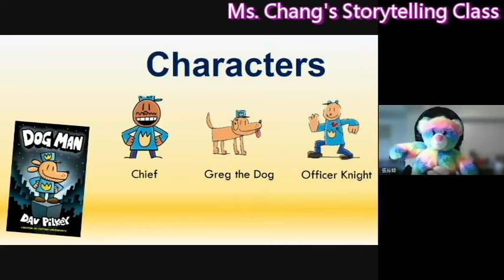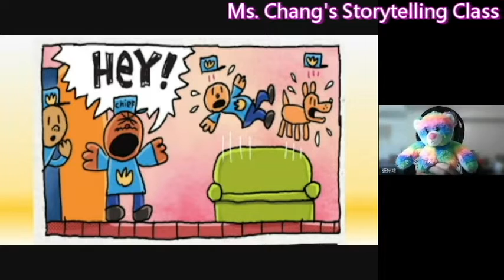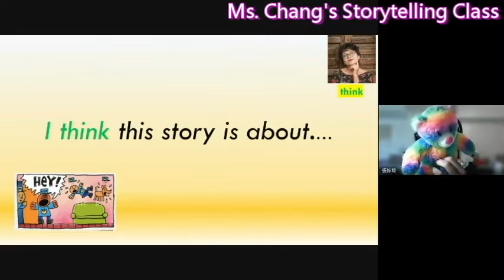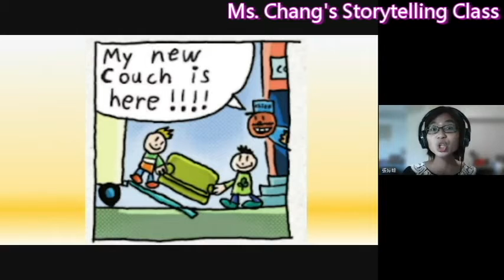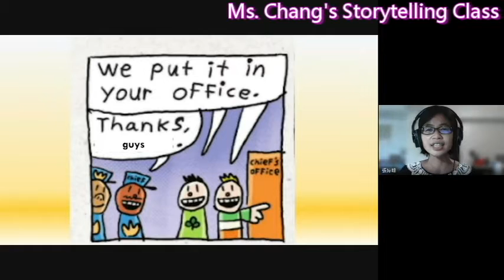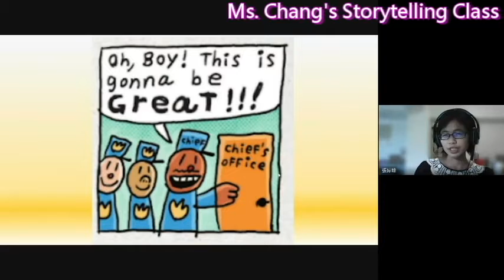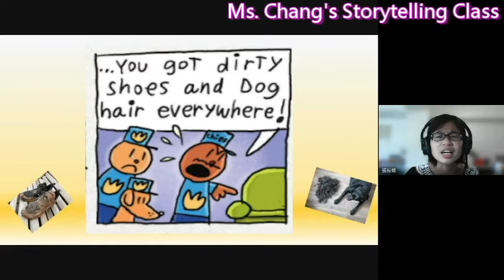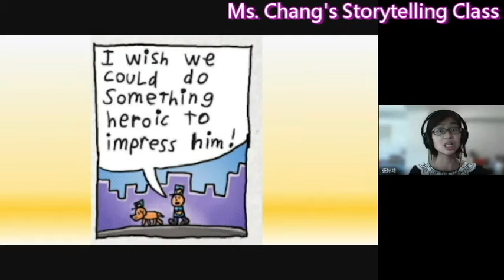02 Ms. Chang's Storytelling Class: Dog Man 1 (2)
Popular Dog Man series appeals to readers around the world. I especially hope young English learners in Taiwan experience the magic of this comic book reading.
你讀過風靡世界的漫畫Dog Man嗎?如果還沒，你一定要來看影片，初嘗它爆笑魔力喔!